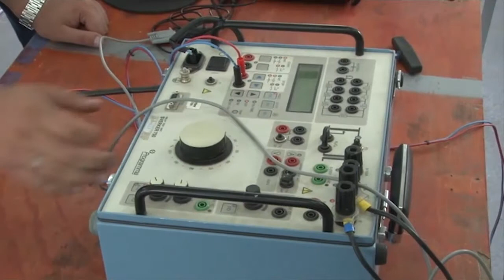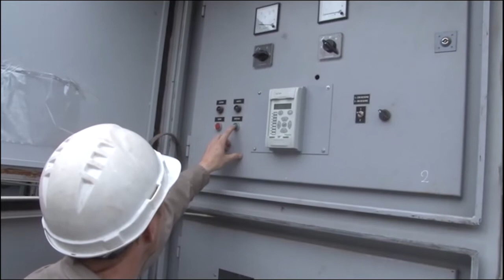FEDERICO ZARATE LOS PICOS DE CONSUMO EN FEBRERO